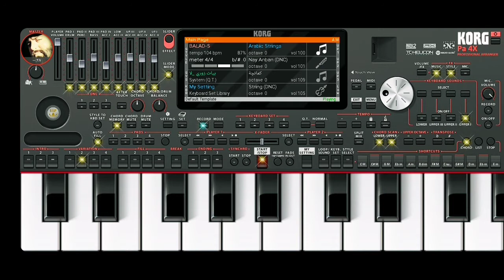تعلم _عزف _موسيقي_عربي عزف_محبوب_قلبك_بالهوىٰ حسام_ جنيد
تعلم كيف تكون محترف في جميع مراحل الحياة ⭐⭐⭐⭐⭐⭐⭐⭐⭐⭐⭐⭐⭐